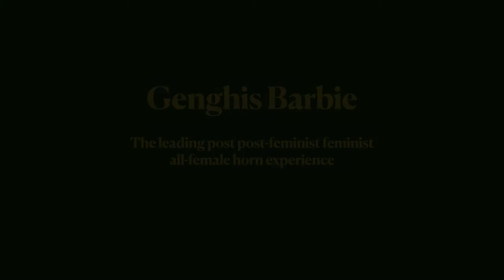Horn Concert 2020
It's been a tradition in our family to rehearse Christmas music on Christmas Eve, and then do a performance for the family gathering on Christmas Day. During the Covid Pandemic of 2020, we recorded separately in the Acapella app, and  are sharing our performance here. Special thanks to Kelley Elliot, horn principal with the Willamette Falls Symphony and to Scott Meyers, who fills in for us whenever needed. I'm especially happy that I get to play horn with two of my Granddaughters, Madeline Partridge and Rory Cranmore.